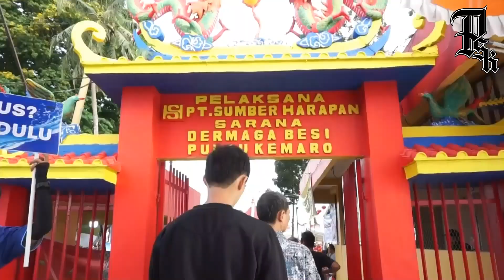PERAYAAN CAP GOMEH DI PULAU KEMARO PALEMBANG_PSK VLOG#9